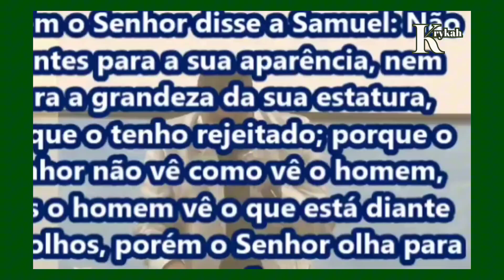TESTEMUNHO IMPACTANTE DO EX TRAV3STI / MISSIONÁRIO BRUNO CARVALHO